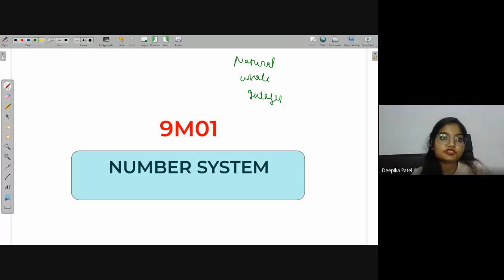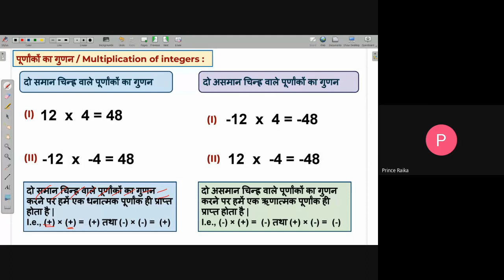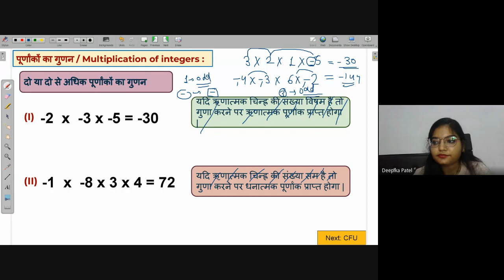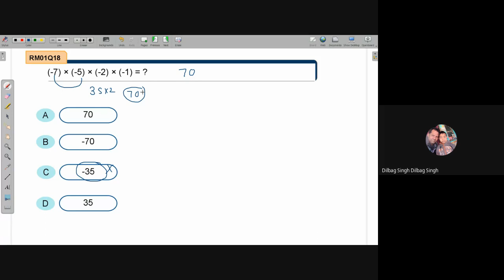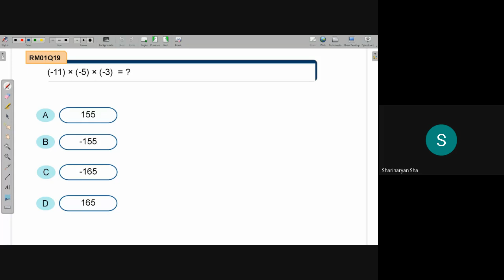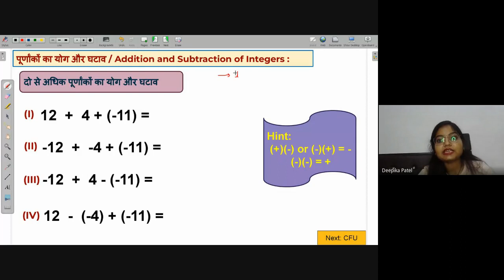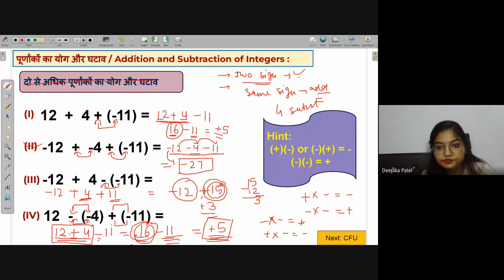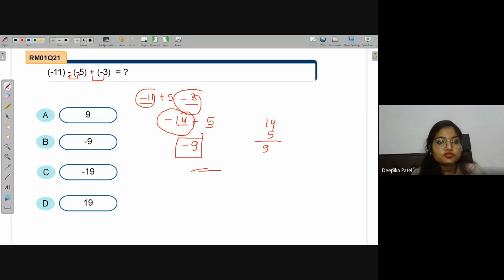Revision of Operations on Integers | NEEV 2022 Math Live Class | 15th July. 2022